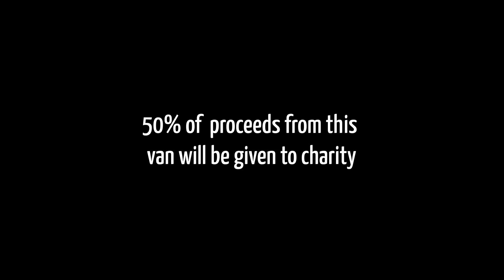WIN this Citroen Relay Campervan EVE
𝗪𝗜𝗡 this 𝟲 𝗕𝗘𝗥𝗧𝗛 off-grid Peugeot Boxer campervan...

Introducing...

 💚 💚 EVE 💚 💚

£2.97 entry // Off-grid Conversion // Seats & sleeps SIX
50% of SALES TO CHARITY // Winner picked Live

- LWB Peugeot Boxer
- Full off-grid conversion
- 6 BERTH
- 3x DOUBLE BEDS
- 6x BELTED SEATS
- 200w Solar power
- Hot Shower
- Toilet
- Diesel Heater
- High spec electrical setup
- 240v hook up
- 12v charging throughout
- Solar panel
- 50L Fridge/Freezer
- Twin gas hob
- Fresh water tank
- Water Heater
- Skylight & extractor fan
- Bespoke one of kind decals
- Huge off-road wheels & alloys
- Gas safety certificate
- Sooo many other little details...
head to the site for more info and all the extra specs.

Make sure you follow us for the live draw on the 5th March!

Perhaps we'll see you very soon for the pick up of your new camper...

Have you entered one of our draws yet?
Will we be meeting you next?

We give away campervans on the first Tuesday of every month along with other prizes including outdoor items & cash for as little as £1.97 per entry!

Head to our website to see what we currently have up for grabs.

 / vannycampers